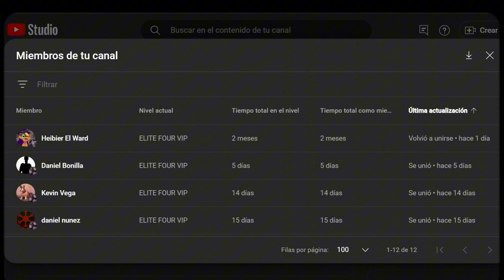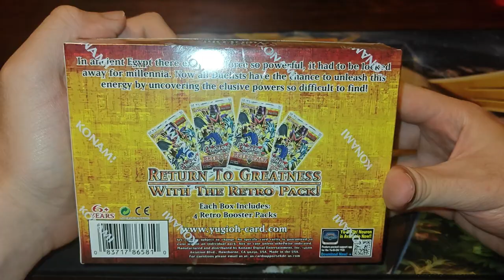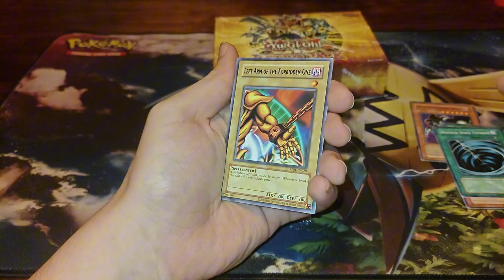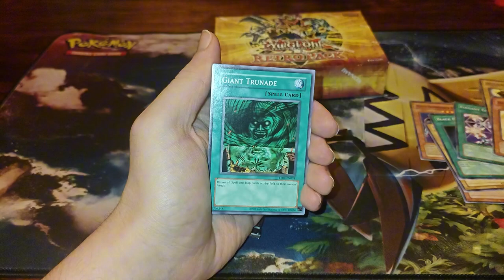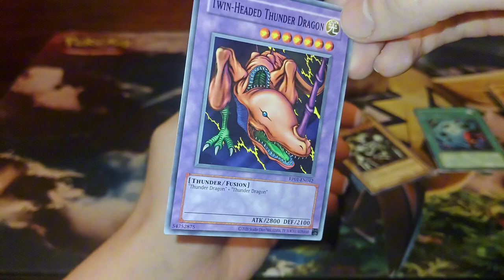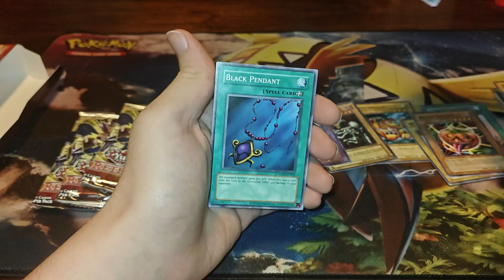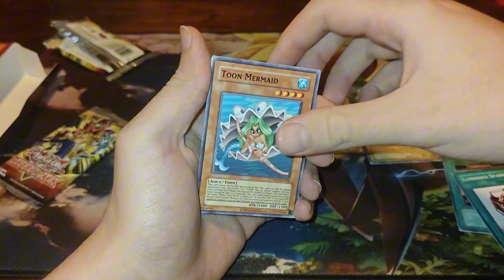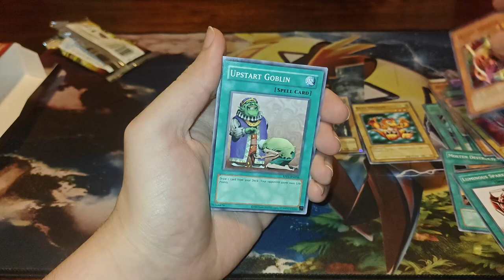LA NOSTALGIA!😭 RETRO PACK DE YUGIOH! 𓂀 𓋹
Abrimos el nuevo Retro Pack 2024 de Yugioh! Demasiada nostalgia viendo las cartas con las que crecí jugando 😭

00:00 Intro
01:40 Agradecimiento
02:26 Opening

Conviértete en miembro de este canal, consigue los beneficios y participa en las rifas acá:
Gracias por el apoyo!